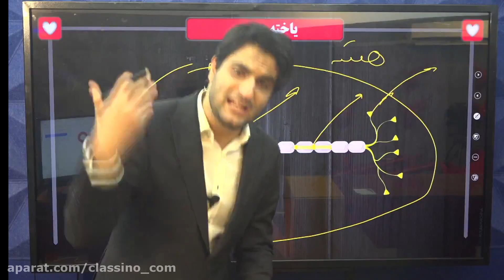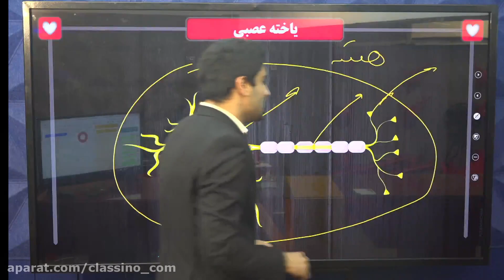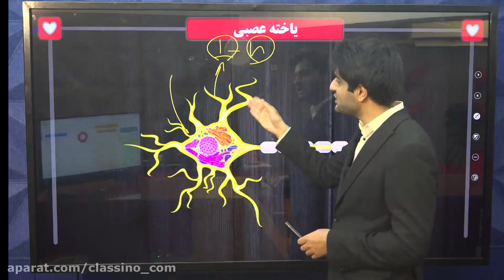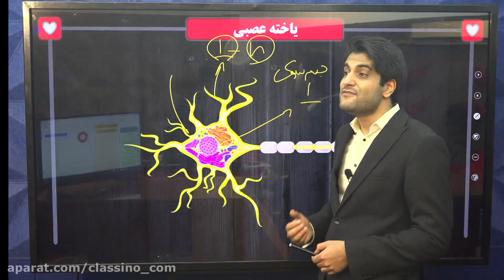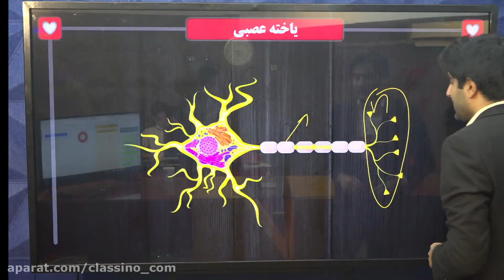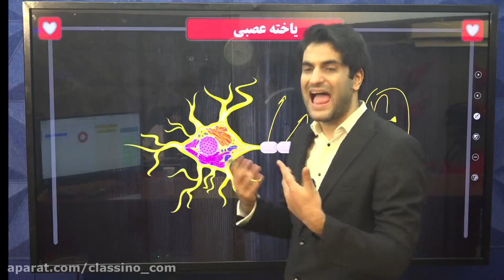Everythings you need to know about Educational leadership